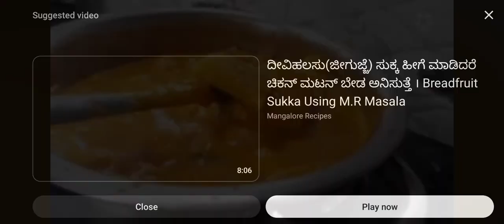Jeegujje gravy recipe in tulu